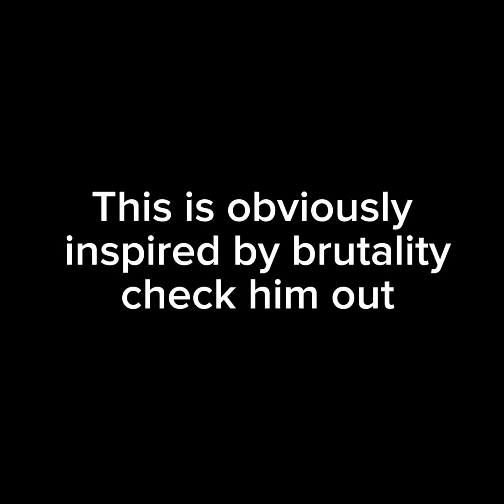Blades and ￼sorcery brutality except I’m a noob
Ye